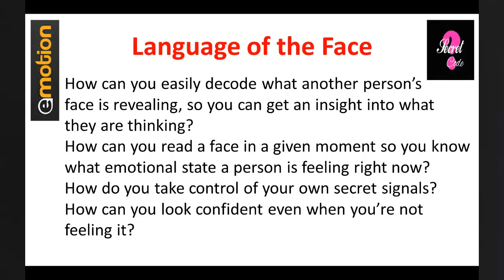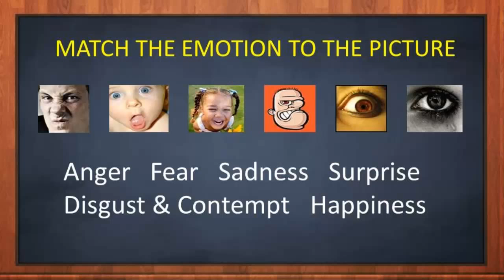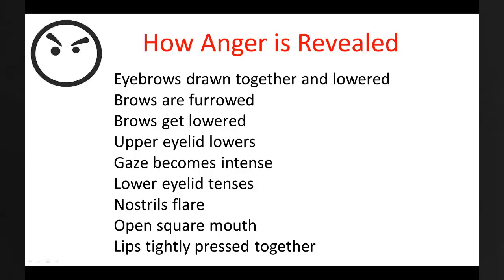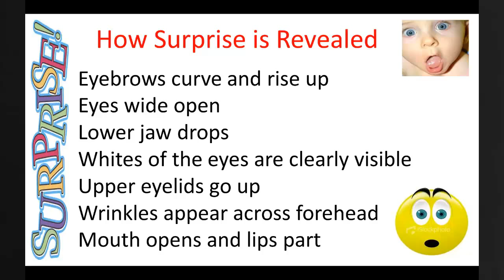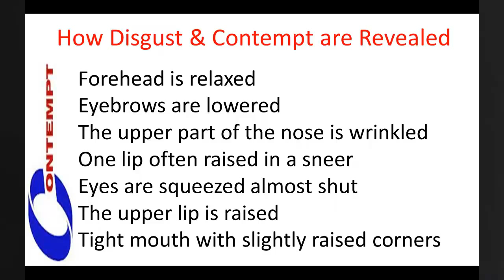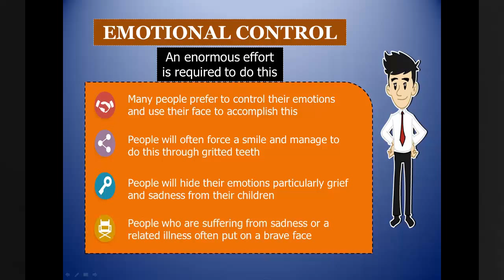Face Reading PART FIFTEEN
If you gain a person's trust they are likely to want to spend more time with you. Having the ability to read how a person is feeling will allow you to adjust the way you communicate and give a strong impression of your empathetic nature. You will be more credible, earn trust, and gain an enormous advantage. So, let's begin to sharpen this skill.

Hi, it's Mike Lally of Know Your Mind.com
Welcome to Part Fifteen of how to use face reading to gain a relatively quick and accurate insight into what a person is feeling and what makes them tick.

The face has a language all of its own.
This is a language that operates in the blink of an eye.
You send and receive facial signals at lightning speed.
The face can tell you what emotion a person is feeling though not what has caused the emotion.
If you want to enjoy the benefits of making a dazzling impression and first impression, learn to read what people are saying without them uttering a single word.